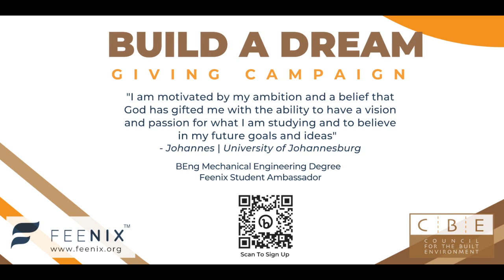Feenix Announces Partnership With Council of Built Environment On Build A Dream Giving Campaign.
The objective of the “Build a dream” Giving campaign is to provide assistance to previously disadvantaged students studying towards a career in the Built Environment Professions by connecting indebted higher education students to potential funders.